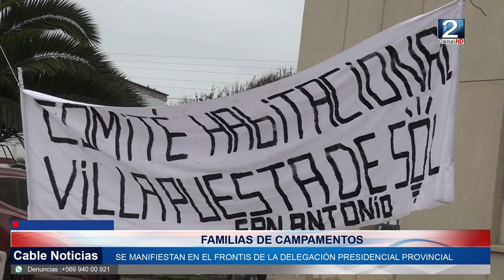10 OCT 2023 “No al desalojo” manifiestan representantes de campamentos en San Antonio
De manera pacífica, representantes de familias que están dentro el catastro de campamentos habitacionales, se manifestaron en el frontis de la delegación presidencial provincial, con el objetivo de llamar a la autoridad y a la comunidad a empatizar con la crisis habitacional que se agudizará en los próximos días de ser efectiva la orden de desalojo.